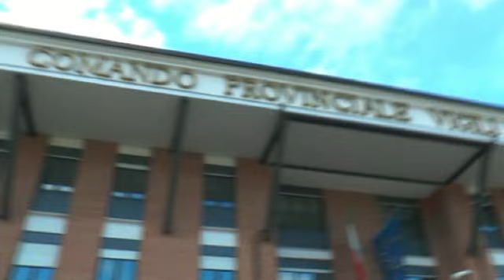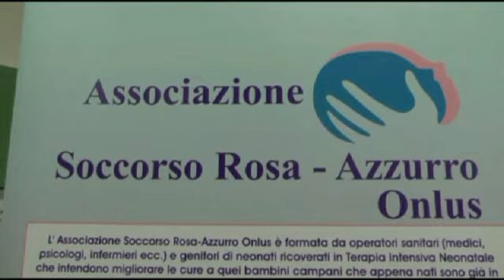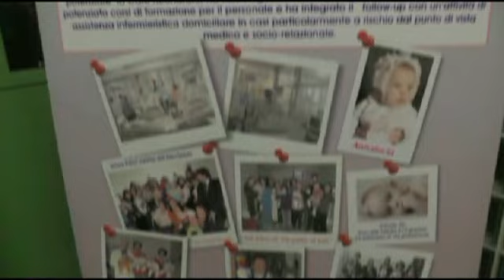NAPOLI VILLAGE NEWS- TG DEL 070114